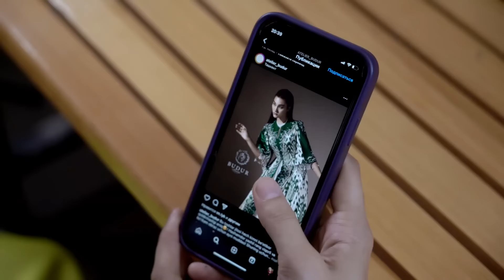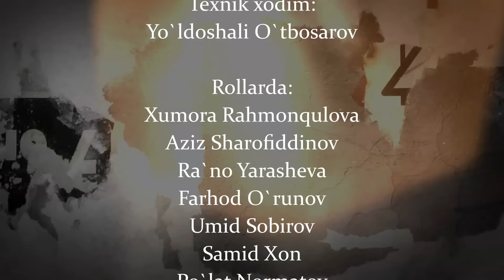"Надежда" сериал (47 серия)